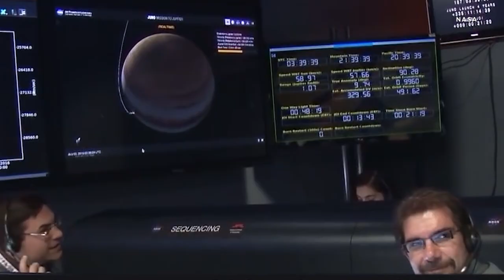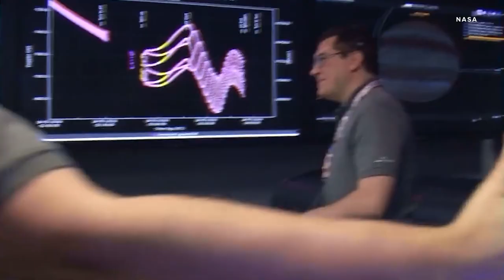The best NASA launches and landings (from inside the control room)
NASA's most iconic space launches and landings take years of preparation, but they all come down to a few tense final moments in the control room. Here's a supercut of our favorite celebrations as NASA's teams cheer on mission success.

0:00 Mars Insight Landing
1:14 Mars Curiosity Landing
2:56 Mars Opportunity Landing
4:39 Mars Perseverance Rover landing
5:47 Ingenuity Helicopter Test Flight
6:38 Juno Enters Jupiter's Orbit
7:33 New Horizon Flyby of Pluto
8:33 Final Launch of the Space Shuttle